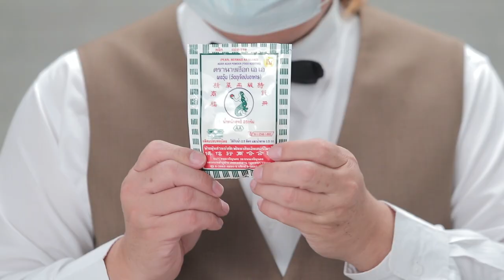รายการ "อดเปรี้ยวกินหวาน" อ.ยิ่งศักดิ์&ครอบครัว ขอเสิร์ฟความอร่อย EP.181 [2/3]